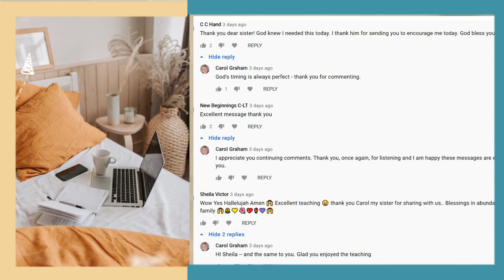When God Seems Silent, Does He Hear Your Prayers?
Have you ever asked - why is God silent sometimes?
Perhaps you prayed for something but did not get the answer you wanted. I hope this video sheds light to your questions.

Discover more about how to pray for miracles and real life miracle stories

Do you want to learn how to pray to God for strength and for miracles? Grab my FREE mini PDF list of myths about prayer

Listen to my podcast episodes where I interview inspiring people whose moving stories will warm your heart and give you the encouragement you need

Today we're going to talk about a subject that has come up so much recently. And I suppose it could be a sign of our times when people are being bombarded with so many things from so many different directions. And when they pray, it just doesn't seem like God is hearing their prayers, or God isn't answering. So what do you do? Do you wonder, did God hear me? Does God care? Why does he answer that is the subject that we're going to talk about today, what to do when God is silent?

The first thing we have to realize, and the most important thing we need to realize is that God is a communicator. God is our Father. God cares about you more than you will ever understand or could even begin to comprehend or realize. God wants to communicate with you. So if that's the case, then why is it that sometimes he seems silent? It has nothing to do with God, and everything to do with us. When we understand and learn how to hear God speaking to us, how to hear His voice, how to know without a shadow of a doubt, it is His voice, then we open up the direct line of communication that He has designed for us to be in constant communication with him.

There is no time under the New Covenant when God is silent. Now how can I say that with such assuredness? Because when you realize that the Holy Spirit dwells in your spirit, he lives there, he is never leaving there. It is a constant companion.

And you will recognize God's voice, which is not like any other voice we will hear. Because it is not the voice that we are hearing in our mind. It isn't the voice that we're hearing in any other aspect of our lives, whether it's from a book we read, or a sermon we hear, or anything else. It is God's voice that always is confirmed with his word that we hear in our inner man, our innermost being our knower, kn O W er, that we know that we know that we know that God has spoken directly to our spirit. So rest assured, when you learn to tap into hearing God's voice in your spirit, there is no doubt there is no question. There is no concern. God speaks to us 24/7 All we have to do is learn how to listen.

So how do we do that? The first thing we need to do is to know that God never can go or contradict anything against his word. His word is Yeah, amen. God cannot lie. So when you get that inner voice that you are hearing from your knower, your inner person, and you know it is God. Confirm it with the word. Confirm to be sure that it is which you are hearing, because very often, I've heard people say the most outlandish things and they'll say, Well, God told me that but God I'm sorry, but God doesn't speak to you like that because it goes against what His Word is teaching.

 Realize deeply, that your natural man and your spiritual man are two very different things. Your spirit man, your spirit person, because we're light dwells, where the Spirit of God dwells, where Jesus Christ lives, in your spirit in your heart, sin cannot dwell, darkness cannot dwell. That is God's word. And so if you are concerned that there is sin in your life, and that is deterring you from getting an answer, that is a lie. Because there is nothing under the new covenant that will confirm that nothing. Hear that loud and clear. Christ dwells in your heart.